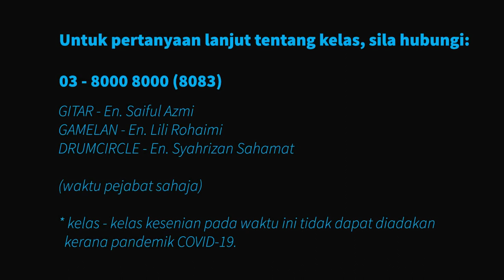Kelas Muzik Free..Biar Betul!!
Bingkisan usaha Unit Keseniaan & Kebudayaan memberikan info asas berteraskan bidang muzik dalam bentuk santai dan ringkas bagi memberi pengetahuan kepada pengunjung laman sosial PPj secara PERCUMA!!